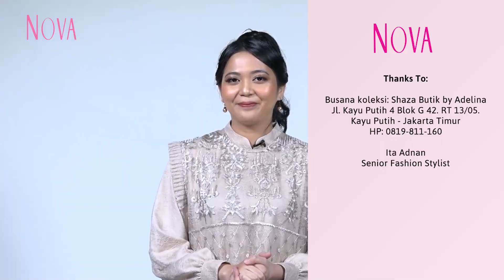3 Pilihan Busana Lebaran Stylish yang Bikin Penampilan Auto Stand Out!!